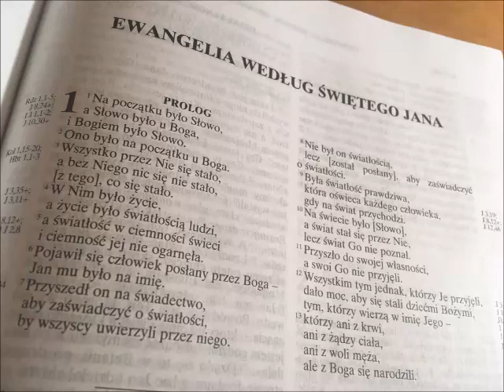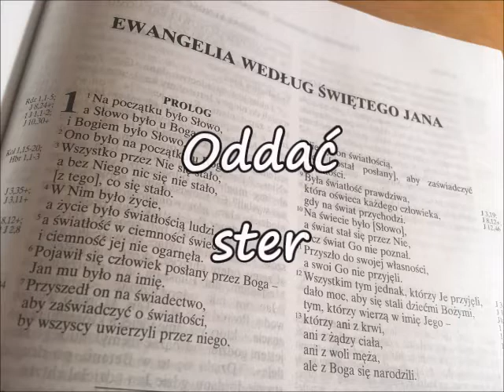Nakarm_ducha! [61] Oddać ster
Dzisiejsza Ewangelia – J 21, 15-19